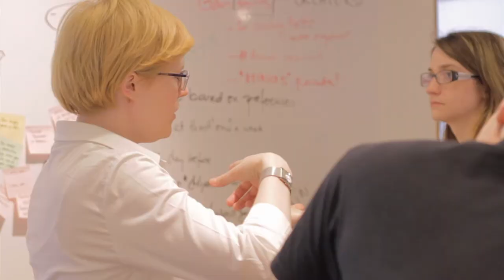ESADE and CERN New Collaboration Agreement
ESADE and CERN, one of Europe's most important research centres and the institution where the Higgs boson was discovered, will work together with other partners to ensure that the impact of the scientific breakthroughs will improve people's lives.

Professor Jonathan Wareham, Dean of Faculty and Research at ESADE, and Sergio Bertolucci, Director for Research at CERN, signed a Letter of Intent expressing their interest in collaborating in ATTRACT. The initiative, carried out with select institutions from around Europe, aims to accelerate and bring to market the new technologies developed at the centre.